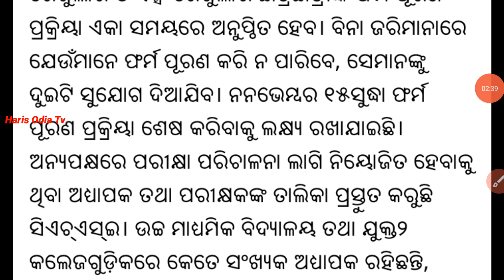+2 Board Exam Date || Plus Two Second Year Exam Date || +2 Second Year Exam 2022-23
Your Queries 👇👇👇

plus 2 2nd year board exam 2023
plus 2 2nd year board exam 2022
plus two second year exams 2022
plus two second year exams 2023
plus two second year exam date
plus 2 2nd year board exam
+2 board exam date
+2 exam date
+2 annual exam date
+2 second year board exam 2022-23
ajit sanu education
Biswajit Nayak
plus 2 board exam date
plus 2 exam date
chse exam date
+2 2nd year board exam date
+2 second year exam date
plus two board exam date
plus two annual exam date
12th class exam date
12th class board exam date
+2 board exam 2022-23